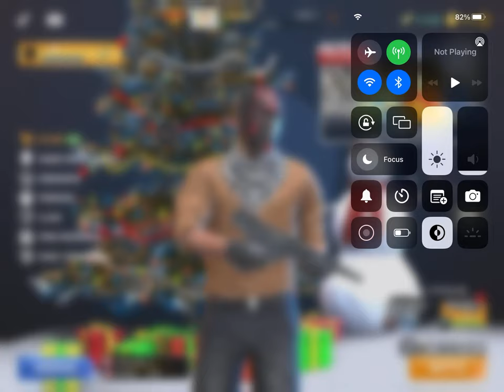Playing cagoule (no commentary)